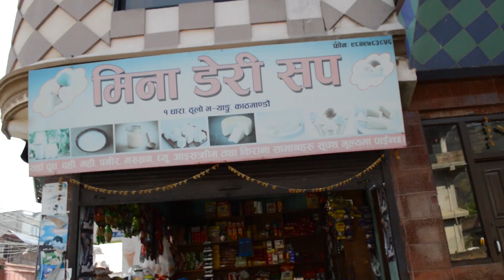Kathmandu Lockdown 8th Day Special Report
Camera/Edit:Ashish Gurung